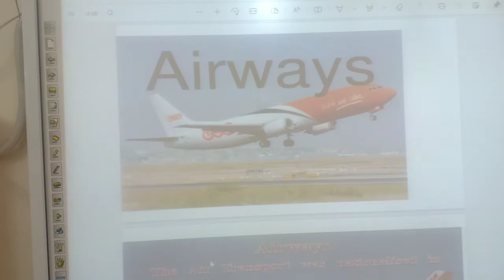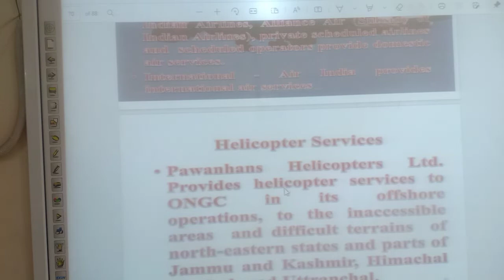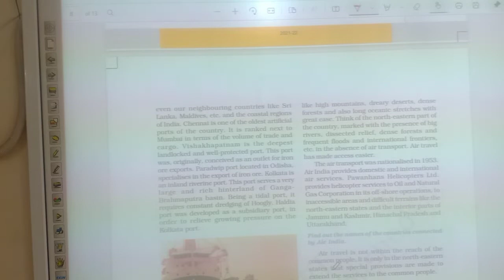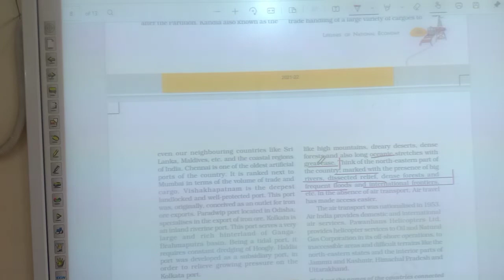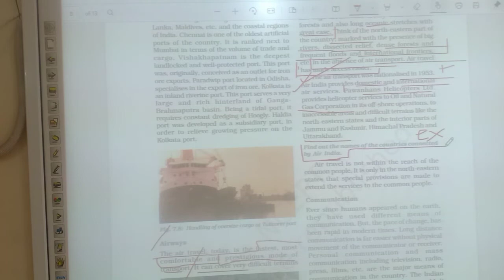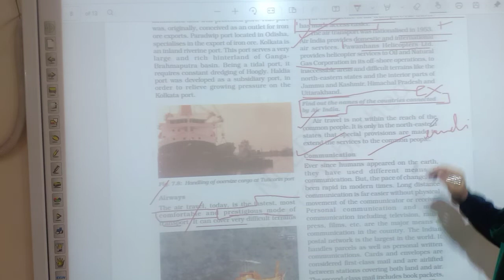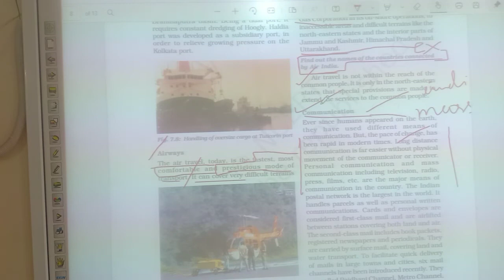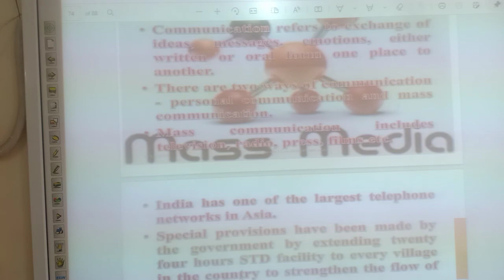Airways and Communication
Class X Geo-5